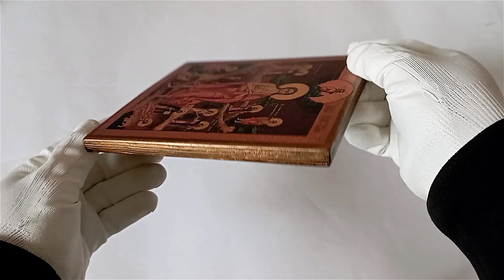Icon of the Saint Mary of Egypt with scenes of life